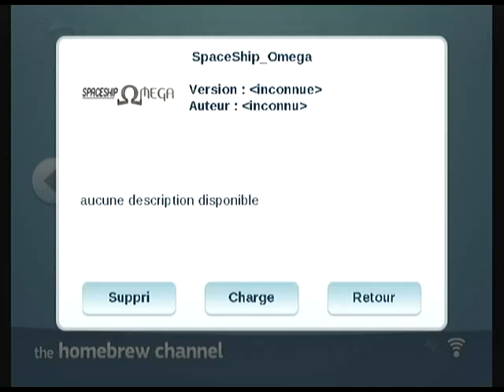SpaceShip Omega v0.1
Homebrew nintendo Wii, "SpaceShip Omega" par EvilTroopa.